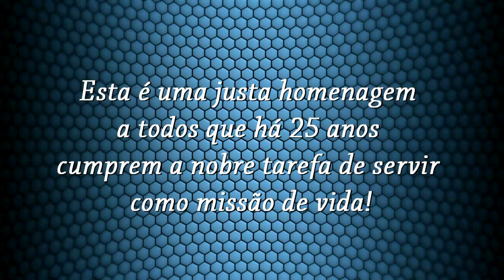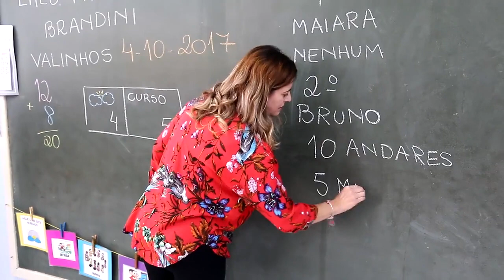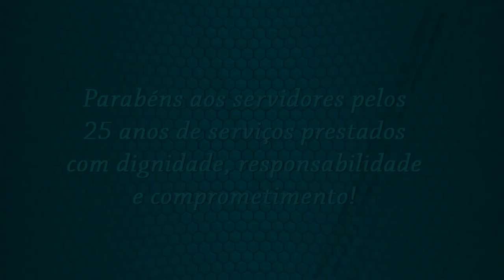Dia do Servidor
A Prefeitura de Valinhos é formada por profissionais que escolheram se dedicar ao bem comum. Seja na Saúde, na Educação, no Transporte, nos Serviços Gerais ou em outras dezenas de funções, é o servidor público que torna nosso dia a dia mais humano. No último sábado comemoramos o Dia do Servidor. Agradecemos a todos pela dedicação.